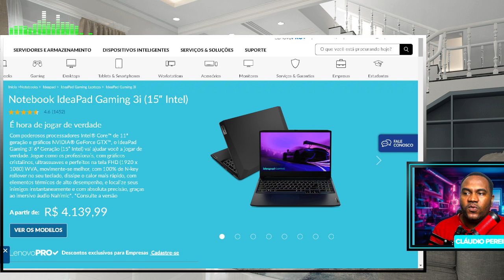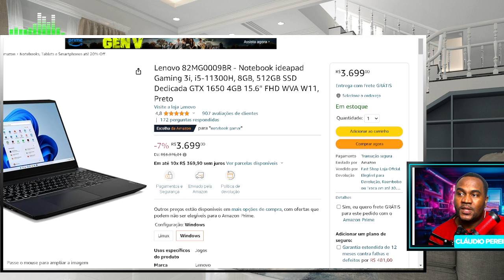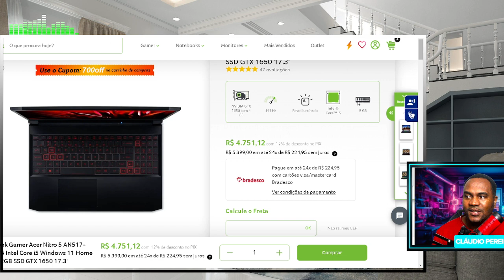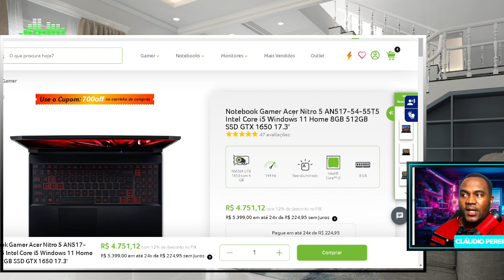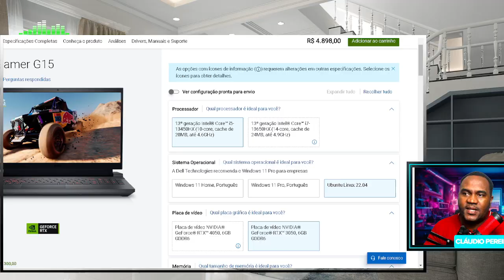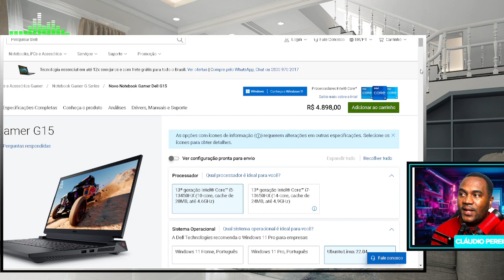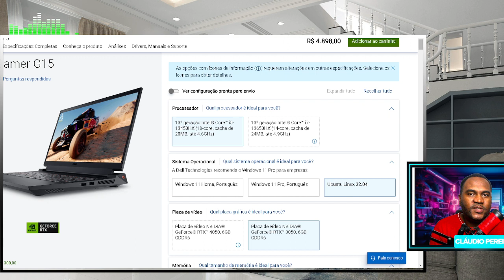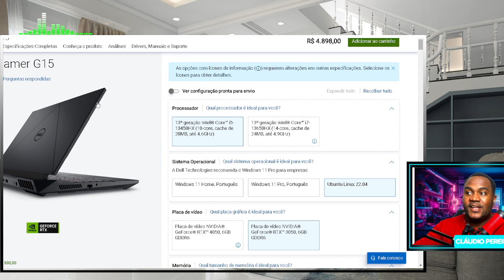5 NOTEBOOKS BARATOS PARA EDIÇÃO DE VÍDEO. CHEGA DE PASSAR NERVOSO E PERDER TRABALHO E TEMPO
Os 5 MELHORES notebook gamer \ laptops para jogos em 2023 (até agora) Nesse vídeo vou compartilhar com você os cinco melhores notebooks gamers para você jogar em qualquer lugar, com gráfico excepcional e velocidade fora do comum. E eu vou ajudar você a escolher o melhor no último. Eu sou o Cláudio Pereira. Esse é um canal de tecnologia e aqui eu ajuda você a escolher o melhor noite de gamer de 2026.Se você já procurou um notebook gamer pra poder comprar, sabe que existem várias opções diferentes e eu passei aí analisando muito tempo os melhores do último e encontrei uma lista de cinco notebooks gamer ótimos para jogos pra jogar em qualquer lugar, com gráfico elevado e uma velocidade assustadora. E nesse vídeo aqui eu vou te mostrar os cinco melhores no último game com gráficos assustadores.E pra quem gosta de notebook bom e barato, que tem um ótimo custo benefício, esse está na quinta posição que é a Ideapad Gaming três. Esse notebook é um dos melhores ai do Brasil e um notebook de entrada é claro, mas ele vem com plurais em sete da série 5800, com a velocidade de 4,4 giga de frequência. Além disso, ele ainda vem com oito GB de memória RAM, que é uma quantidade de memória significativa pra você começar a jogar o seu jogo na atualidade, claro, E vem com um SSD de 256 gigas.O melhor de tudo isso ele vem com a placa de vídeo monstruosa que é uma A16 50 que já é legal pra você rodar o jogo na atualidade toda. Roraima Red Dead Redemption dois, enfim, é um notebook muito bom. É o quatro no último dessa lista ai A avaliação desse notebook aí nos sites de pesquisa de 0 a 5 é de 4,7, ou seja, as pessoas gostam demais desse meu último.
E o quarto notebook dessa lista é o notebook, que foi um dos mais vendidos em 2020, 2021, 2022 e agora em 2022, que é o Nitro. Sim, esse notebook é realmente bom pra tudo. Eu falo por experiência própria, já comprei ele aqui no canal e um último muito bom é um notebook que vem com oito GB de memória RAM, vem com um processador i5 de 11.ª geração, ou seja, vai dar pra você rodar praticamente tudo em HD e full HD, que é algo assim excepcional.E além disso, em questão de armazenamento você pode colocar até dois tera de armazenamento interno, ou seja, é um notebook realmente monstruoso, é quase que um pouco acima do de entrada. É um notebook muito bom pra melhorar tudo isso, ele vem com 16, 50. Eu falo por experiência própria, você vai conseguir rodar a vida e rodar, editar vídeos em HD, em full HD e talvez, talvez, talvez até em dois carros, melhor dizendo.Ou seja, é um notebook excepcional. E a avaliação desse notebook também nos sites de pesquisa é de 4,7 e na terceira posição, como não poderia faltar, o nosso monstruoso Dell G15. Esse notebook é realmente excepcional pra quem gosta de emoção. Gráficos acima da média, o que realmente monstruoso da galáxia. Realmente esse é fantástico. Primeiro que ele vem com oito dias de memória e dá para você colocar até 32 GB de memória RAM nesse aparelho desse.Bom, e em questão de armazenamento ele vem com 512 vindos de SSD, ou seja, há espaço pra caramba pra melhorar. Ele vem com um processador i5 de 12.ª geração que roda tudo aí em HD, Full HD é um algo assim fantástico. E além disso, pra ser monstruoso, literalmente ele vem com uma placa de vídeo inimiga GTX gtx não RTX, a placa de vídeo monstruosa, aquela que desconta fundo, elimina o ruído, enfim, que o meu é top da galáxia, ou seja, vai te dar uma alta performance na segunda posição, que é o mesmo preço, também muito vendido.As pessoas gostam de mais e o Legend cinco da Lenovo. Meu, esse notebook é realmente monstruoso. Esse é o motivo pra quem não vai precisar fazer um upgrade de memória por tão cedo, porque ele já vem com 16 gigas de memória RAM e é o ideal pra você editar vídeos em HD Full HD na maior tranquilidade possível. Rodar os jogos como eu já mencionei, Red Dead, Red Dead, Dentão dois e dentre outros, como Bons e Morais e dentre tantos outros games aí mais enfim, esse último vem com o processador monstruoso, que é esse último que vem com Raiden da MD, o Raiden set da série superior, já que é um processador muito bom, vem com. Esquece ela que nessa nesse caso aqui você realmente está dominando o mercado e colocou no o que é realmente para poder desestabilizá la com Bem, aí você veio pra poder arrebentar, colocou um último que é realmente fantástico. Depois que comprei o pré eu até fiquei assim. Me arrependi porque eu prefiro tudo bem com configurações parecido parecidas, não inferiores, porque aí você lançou um nitro cinco Meu amigo cara que não é realmente monstruoso.Só pra você ter uma noção, ela já vem já de fábrica com Windows, onde você não vai precisar praticamente colocar nada disso, comprar a na parte não. Além disso, ele vem com as DDR5. Cara e série ddr5 e 16 gigas de memória ram, ou seja, é o notebook que você não vai precisar fazer o upgrade pelo menos tão cedo, até porque por conta dessas configurações, além disso, ele vem com o processador lá em sete da série 6800 h.